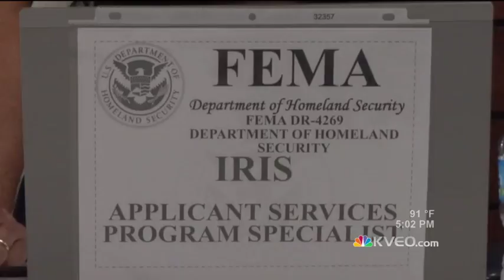FEMA Chooses Central Location For Flood Assistance